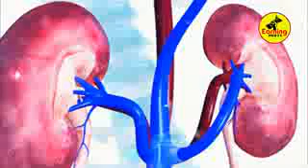Arif nadaf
बेटी